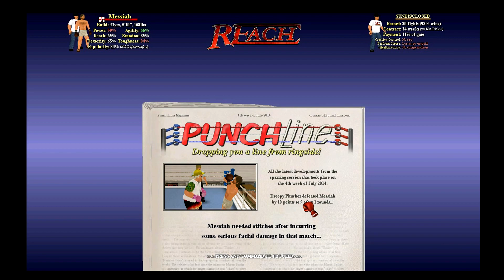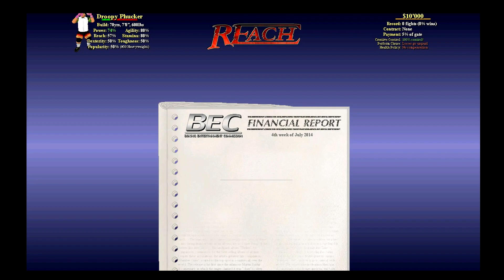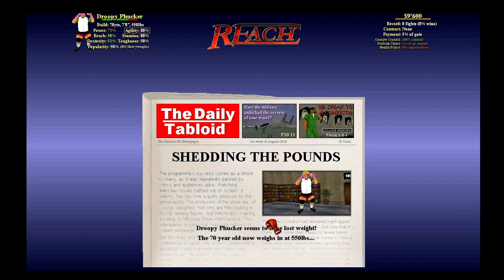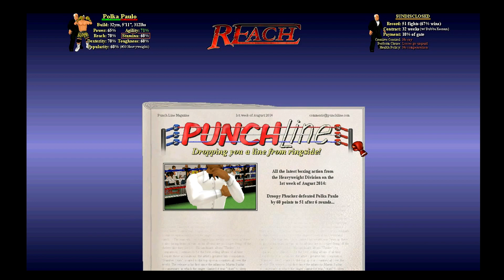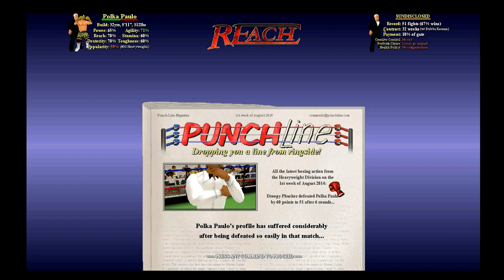Another Ridiculous MDickie Game - Reach (Career Mode)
Another MDickie game called Reach. Join Droopy Phucker as he starts his career in professional boxing at the age of 70 years old.

Reach for the top of the rankings in a bold new era of boxing! The "Boxing Entertainment Commission" has shunned mundane sport in favour of exciting action - and you're cordially invited to join the fun. Create your own prize fighter from scratch and immerse yourself in gaming's most involving boxing universe - featuring up to 100 characters spread across 3 weight classes. Here, what happens in the ring is merely the first round - as you proceed backstage to manage your business affairs and plot your next career move! Negotiate lucrative contracts with the suits and then arrange matches with the talent - filling up your weekly schedule with spectacular pay-per-view bouts and history-making tournaments. Along the way, you'll transform your body to survive in the ring and adjust your attitude to survive backstage. With so many balls in the air, the only question is will your Reach exceed your grasp?